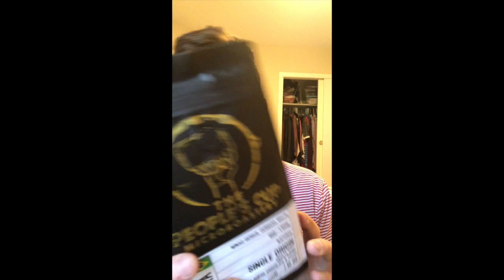[Unboxing] The People's Cup Microroastery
Read the full review at facesofcoffee.com